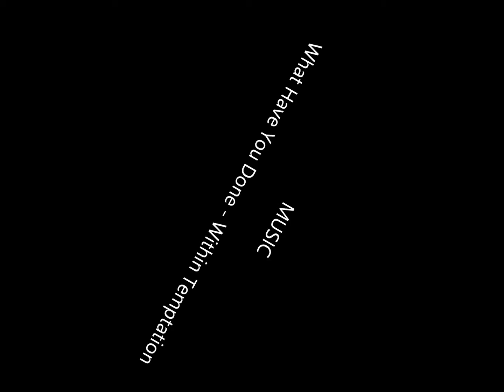The Sims 4: Prayer-Singer Siblings CAS